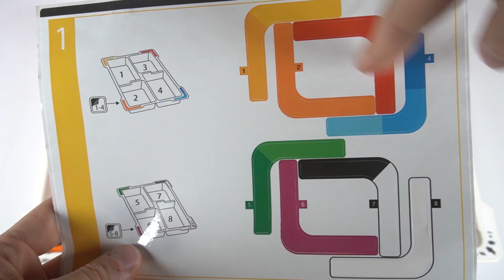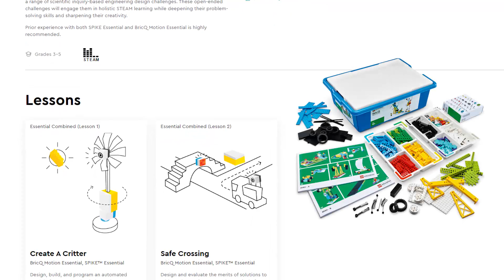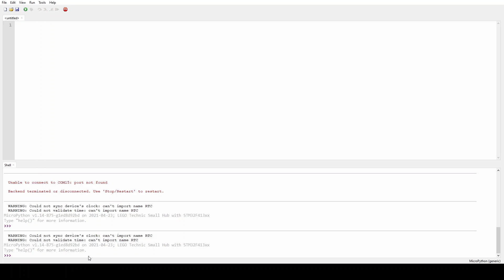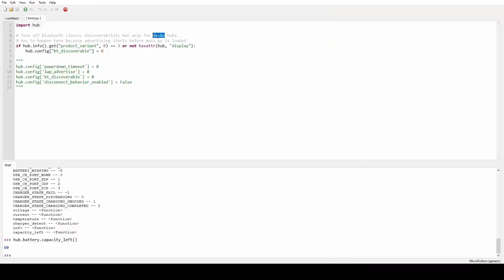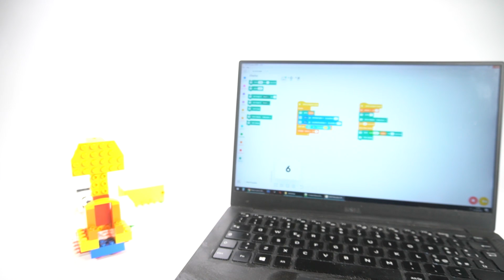Should you buy LEGO Education SPIKE Essential?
My first impressions on the new LEGO Education SPIKE Essential set 45345.
Thanks to C2 GROUP,  a LEGO Education distributor for ITALY, for providing me with the set.

0:00 introduction
0:33 SPIKE Essential and WeDo 2.0 hardware compared
3:23 a way to sort parts that makes sense
3:59 where are the gears???
4:29 the new hard rubber wheel
4:54 the new LEGO Technic pin
5:10 WeDo 2.0 and SPIKE Essential software compared
5:34 Hackers welcome!
6:25 The secret name of SPIKE Essential!
6:40 Tinkering results: my first 10 SPIKE Essential models
9:44 closing

10 ORIGINAL SPIKE ESSENTIAL MODELS
6:42 Sound Sequencer
7:10 Color Sorter
7:21 Mini Great Ball Contraption Loop
7:36 Target Shooting Game
8:01 Biped Walker Robot
8:23 The Ultimate Machine (AKA useless machine)
8:30 Magic Trick
8:47 Bumper Bot
9:02 Video Game
9:27 Line-following Mouse